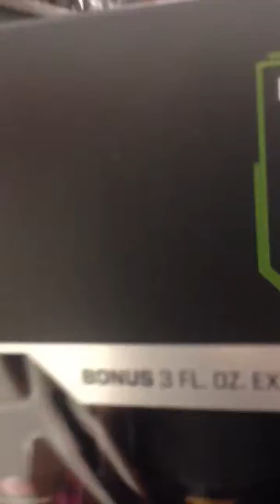Stalking!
Kyle, Kolby, Paiton, and I decided to stalk people in target :3